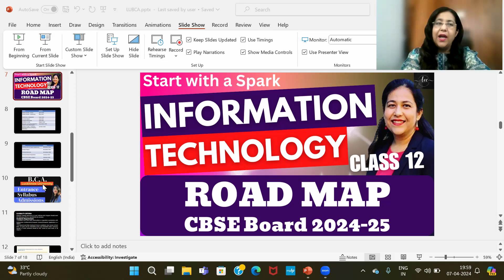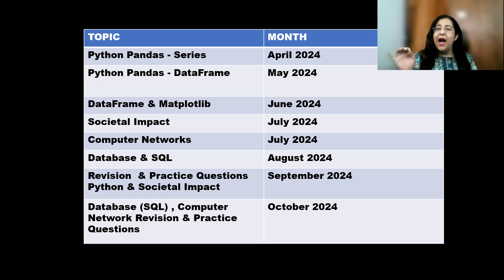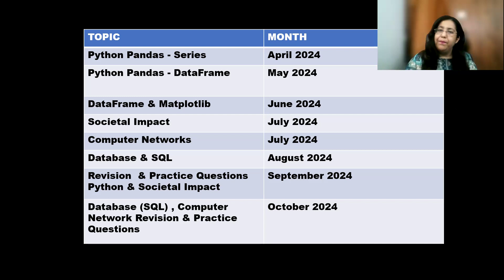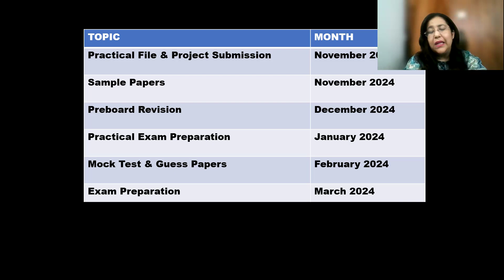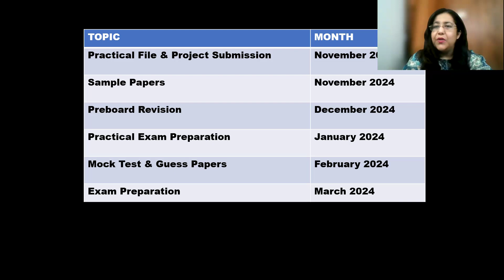Roadmap for Informatics Practices Class 12 CBSE Board 2024-25 | How to Start and Study from Start